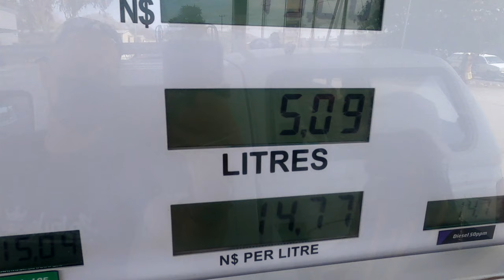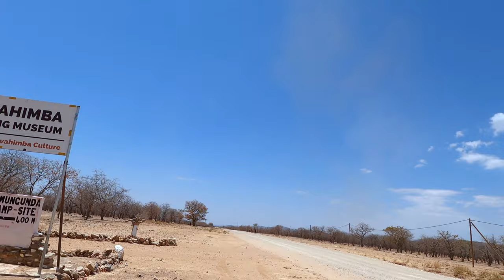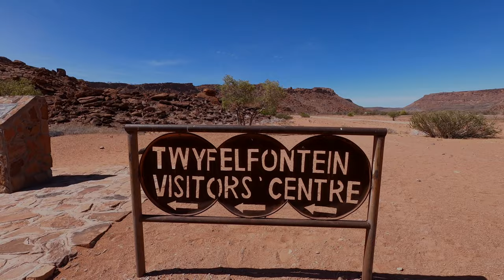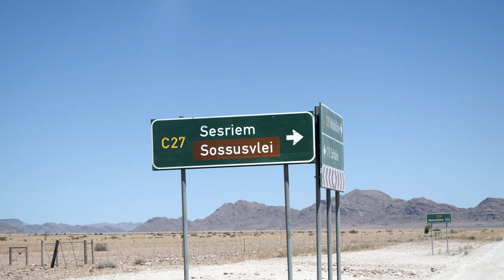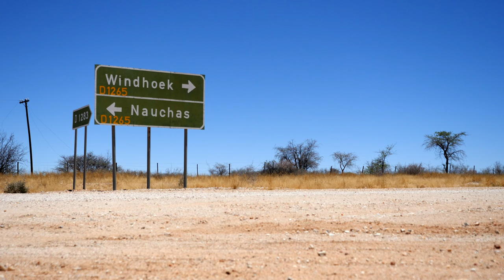Que voir en NAMIBIE ? Idée d'itinéraire, 15 jours de road trip !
Il n’est jamais facile de préparer un voyage, et surtout de s’imaginer à quoi s’attendre vraiment.
En attendant de trouver le temps de faire un vlog plus complet sur mon voyage en Namibie, je vous propose une idée d’itinéraire de 15 jours en road trip.

Celà pourra vous donner des idées de lieux à visiter, de voir à quoi ressemble les campings (campsite), à quoi ressemble les pistes, quelles sont les distances etc…

Bon voyage !

00:00 Intro
00:48 Windhoek - Etosha
01:57 Journée à Etosha
03:15 De Etosha à Ruacana
04:13 De Ruacana à Epupa
05:01 Visite d'un village Himbas
05:40 Epupa
06:24 Deuxième village Himbas
06:56 De Epupa à Hoada
08:11 Visite d'un village traditionnel
08:46 De Hoada à Twyfelfontein
09:12 Les choses à voir à Twyfelfontein
09:53 De Twyfelfontein à Spitzkoppe
10:39 Visite de Spitzkoppe
10:56 De Spitzkoppe à Cape Cross et Swakopmund
11:40 Sandwich Harbour
12:21 Les activités à Swakopmund
13:12 De Swakopmund à Sesriem (Dune Elim)
14:00 Sossusvlei (Dune 45, Dead Vlei, Big Daddy, Sesriem Canyon)
15:25 De Sesriem à Windhoek et conclusion

• SOUS-TITRE:
N'hésitez pas à activer les sous-titres si besoin.

• Récup du voyage.
Distances à titre indicatif. C'est souvent un peu plus.

Étape 1: Windhoek - Etosha (410km)
Étape 2: Traversée d’Etosha (entre 200km et 300km)
Étape 3: Etosha - Ruacana (370km)
Étape 4: Ruacana - Epupa (340km)
Étape 5: Epupa - Hoada (460km)
Étape 6: Hoada - Twyfelfontein (150km)
Étape 7: Twyfelfontein - Spitzkoppe (230km)
Étape 8: Spitzkoppe - Cape Cross - Swakopmund (165 & 130km)
Étape 9: Swakopmund - Sesriem (346km)
Étape 10: Sesriem - Windhoek (305km)

Insta 360 X3
Go Pro
Lumix GH5

• Musiques:

12 Punch, de Rex Banner
Talk of the Town (Instrumental Version), de Adelyn Paik
Sweet Talk (Instrumental Version), de Tyra Chantey
Lost In The Woods (Forevermore) (Instrumental Version), de Zorro
Hum with Me, de Tape Machines